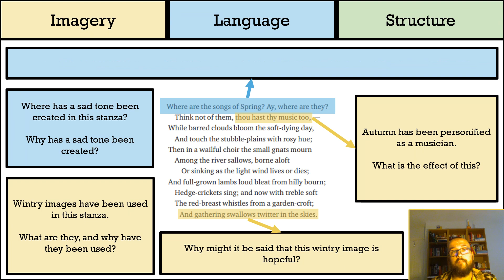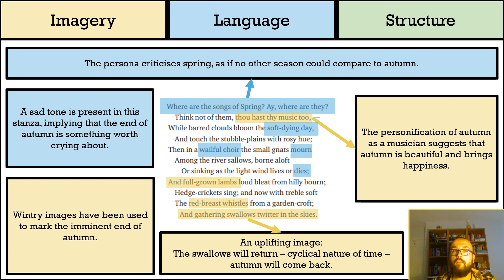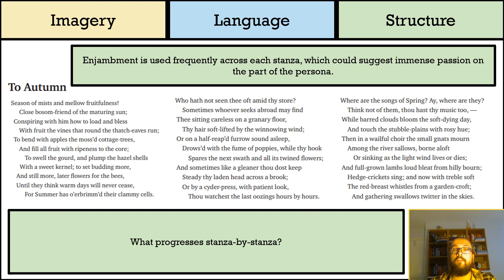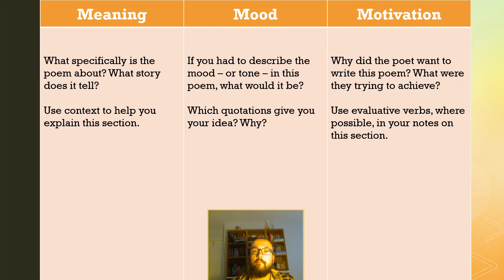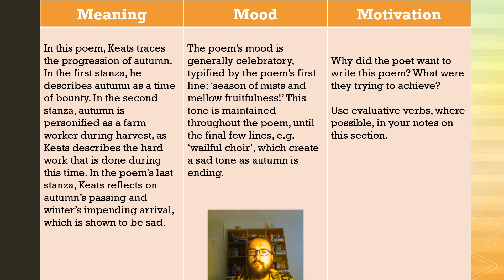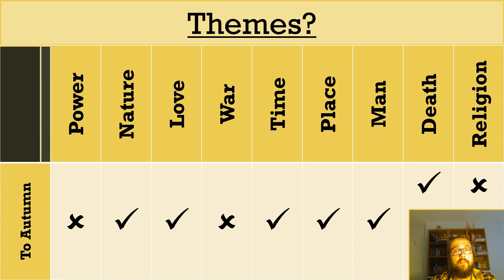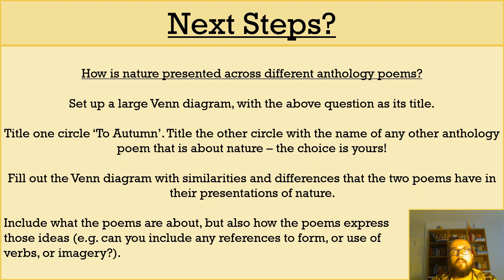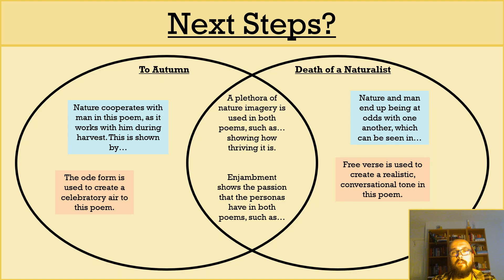Analysing John Keats's 'To Autumn' (Part Two) - DystopiaJunkie Analysis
This video is the second part of my analysis of 'To Autumn' by John Keats, which is part of the WJEC Eduqas English Literature Poetry Anthology.

In this video, I finish analysing the poem (focusing on its language, imagery, and structure), discuss and explain its "Three M's", think about the themes it could relate to, and also provide you with an optional revision task! Hopefully that should be enough to help you with your GCSE English Literature revision!

You're also welcome to use the comments section to ask me questions about the poem, add your own pieces of analysis, or to let me know which parts of the video you found the most useful!